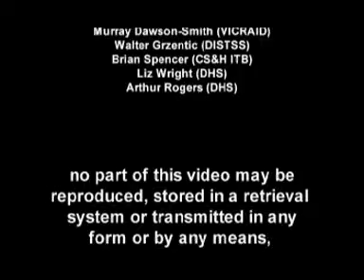Ready4work - Representatives of Peak Bodies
Videos from the Ready4work induction kit - interviews with representatives of peak bodies.